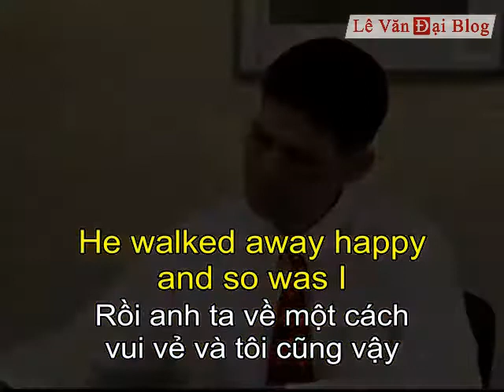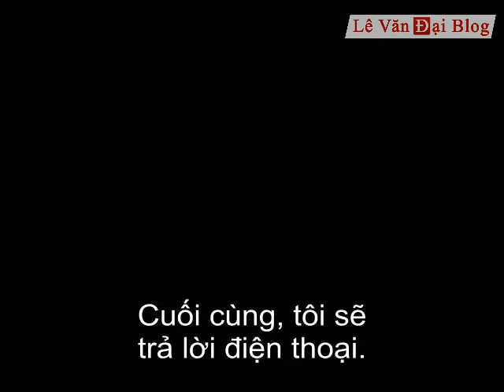English Conversation 41 - EngSub - VietSub